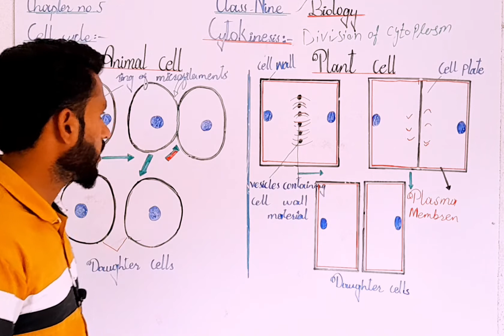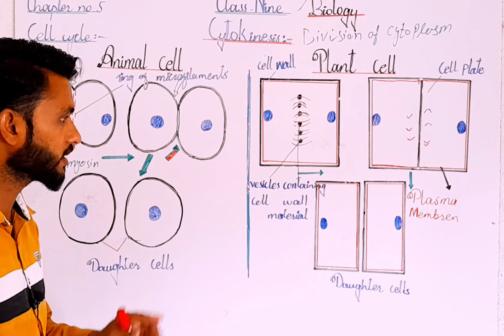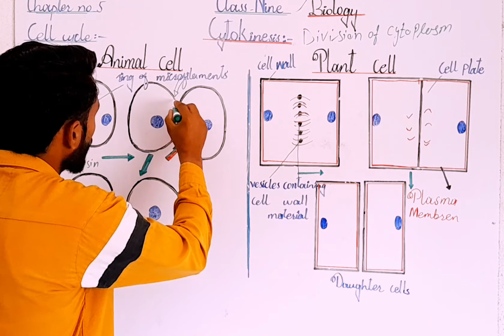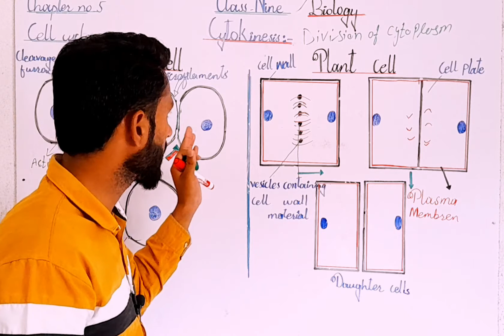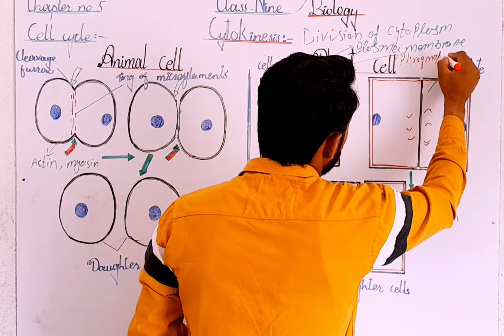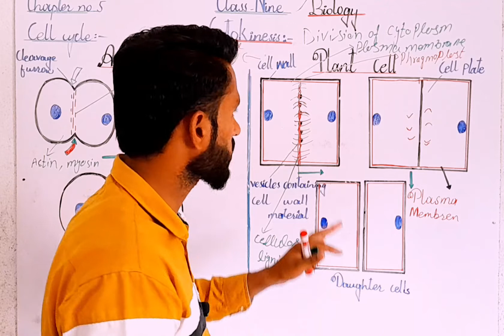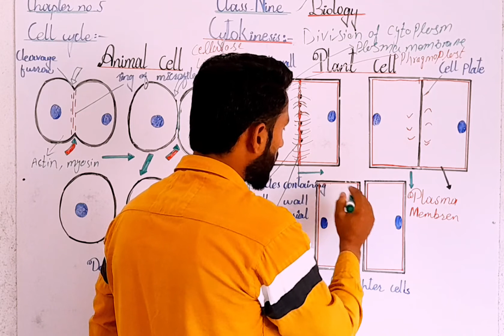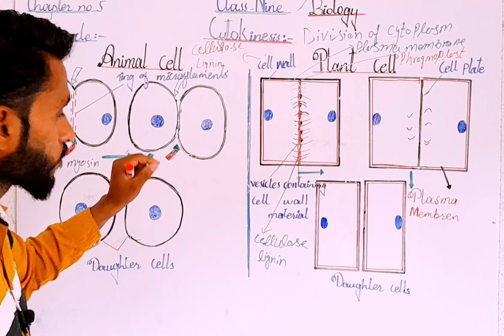Cytokinesis/ Cell cycle/ ch#05 / Lec#06 / 9th class biology/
Biology 9th class lecture, in this lecture we will discuss about " Cytokinesis " from 9th class biology chapter No. 05 (cell cycle)
In these lecture series we will covered following topics or chapters like
Ch#05 Cell cycle
Ch#07 Bioenergetics